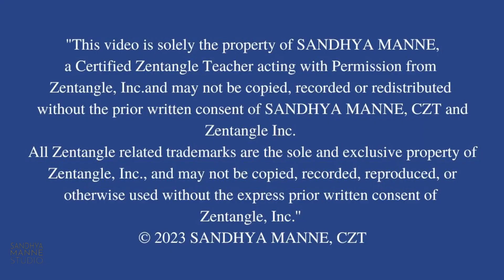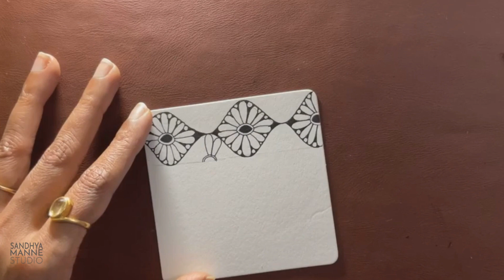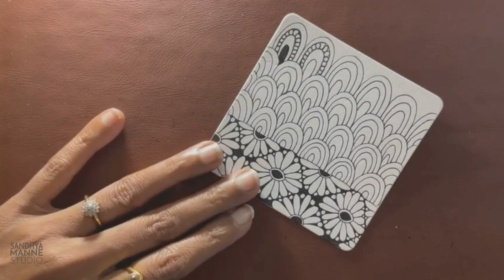Tangles DAYZEE MAE and SCALLOPS, Dance with Duo Tangles #26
Introducing DANCE WITH DUO TANGLES Series. This is Dance with Duo Tangle #26, an easy online project for beginners.
A Zentangle® Mini Project... where we choreograph a fun dance with just two tangles. It's another way to get to a complete Zen mode!  Tangle along with me!!
🤩 Take your artistic journey one stroke at a time and find your creative soul.
Luv ❤️
Sandhya!

Tangles used: DAYZEE MAE and SCALLOPS
Materials: White Square Tile, Black Micron Pen 01, pencil, and stub

Join me to create Zentangle® Mini Projects for instant Zen!!
The Official Sandhya Manne STUDIO YouTube Channel.

“This video is solely the property of SANDHYA MANNE, a Certified Zentangle Teacher acting with permission from Zentangle, Inc., and may not be copied, recorded, or redistributed without the prior written consent of SANDHYA MANNE,  CZT, and Zentangle, Inc. All Zentangle related trademarks are the sole and exclusive property of Zentangle, Inc., and may not be copied, recorded, reproduced or otherwise used without the express prior written consent of Zentangle, Inc.”

The Zentangle Method® involves using non-representational, unplanned structured pattern drawing to enter a state of mindfulness and flow. We refer to the patterns as Tangles. So you see it's Zen with Tangles.
Founded by Maria Thomas and Rick Roberts around 2003, Zentangle is a meditative art form that leads to creating simple abstract art using minimal supplies.
A QUICK INTRO:

I am Sandhya Manne an Artist and a Certified Zentangle Teacher. I have been practicing and teaching Zentangle for over 10 yrs now, and have been part of many art shows both in the US and India. Many of my works are now part of private collections in India, Canada, the USA, and the UK. I sell my art through my website, my studio, art shows, and commissions.

In 2011, I met the founders of Zentangle and got certified to teach, making me India’s first Certified Zentangle Teacher. Since then I have been sharing this amazing art with a variety of participants for instant gratification, satisfaction, self-confidence, and total Zen. I have taught 1000s of people both in the US and India through community colleges, art associations, corporate sessions, private and group classes, international online classes, and now on YouTUBE with short bite-size projects.

I enjoy coming up with new ideas and designing my classes to give Zentangle a twist... I am always planning on teaching concepts and complicated ideas in an easily doable mindful way.